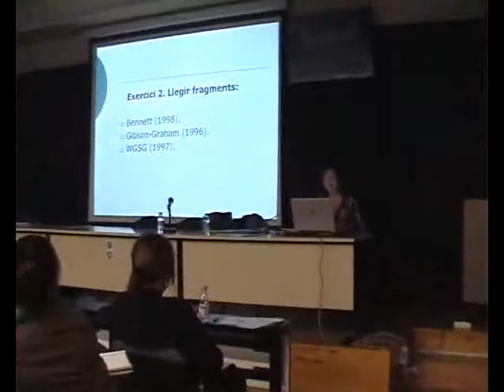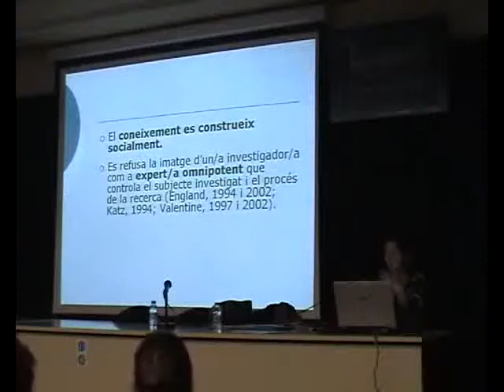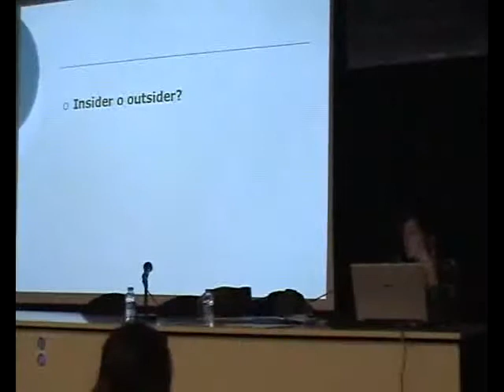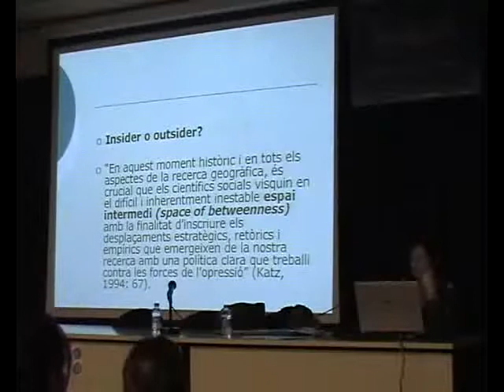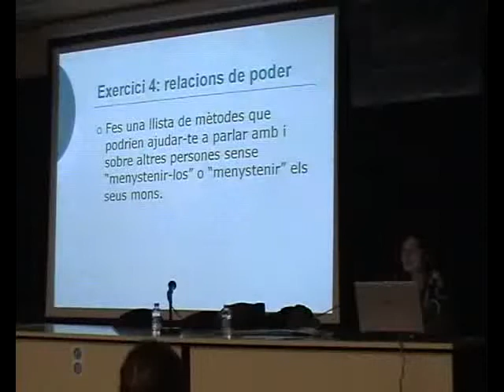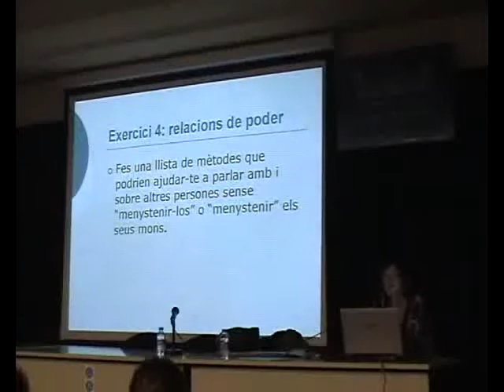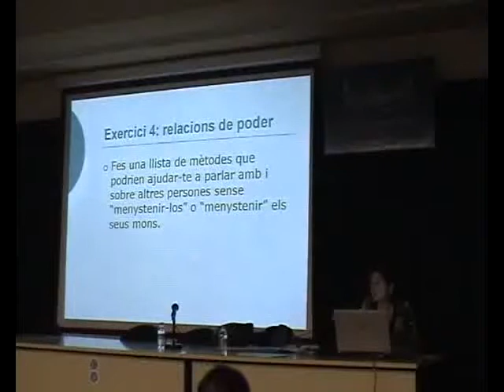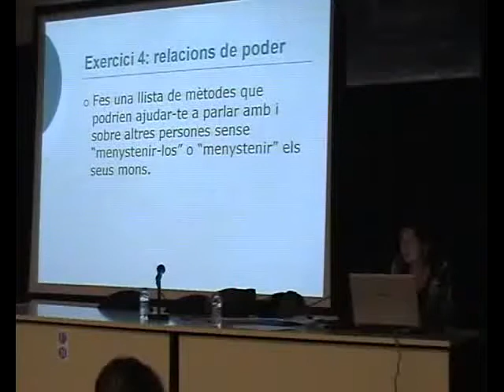Recerca feminista en geografía mètodes i pràctiques per a la visibilització de la diferència 2 de 4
Anna Ortiz (2009): Recerca feminista en geografía: mètodes i pràctiques per a la visibilització de la diferencia.